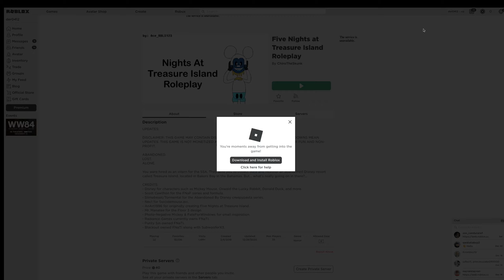Der0412 and his friends season 10 episode 2 3:00 at the five night of mickeys Full Episode!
MORE seasons coming soon!